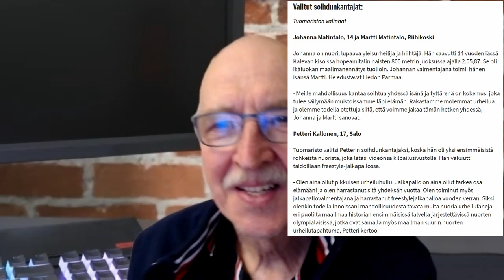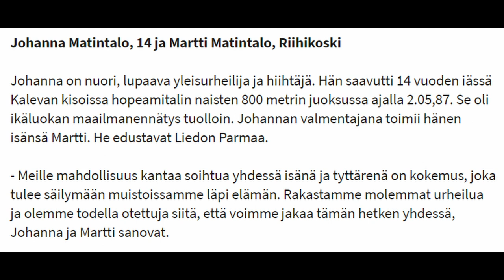OLYMPIALAISET Innsbruck 2012, Petteri Kallonen ja Johanna Matintalo soihdunkantajina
Samsung ja Suomen Olympiakomitea lähettivät viisi inspiroivaa suomalaista kantamaan soihtua tammikuussa 2012 Innsbruckin nuorten olympialaisten yhteydessä järjestettävään soihtuviestiin. Ryhmää johti jalkapalloilija Aki Riihilahti.

Soihdunkantajia valittiin muun muassa Ilta-Sanomien sivuilla organisoidun videokilpailun kautta. Siinä osallistujia pyydettiin esittelemään erityistaitoaan lempiurheilulajissaan. Kaksi soihdunkantajaa valittiin yleisön äänten perusteella ja yksi soihdunkantaja tuomariston äänten mukaan.